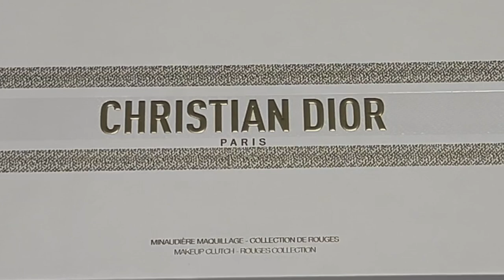Dior Minaudiere 2023 Clutch Lipstick Set Review & Swatches / Dior Holiday 2023 Review & Swatches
Sephora Saving Event Sale - Starts Today Oct 27, 2023
Code: TIMETOSAVE

*Products in video are listed below in the order they were discussed (in most cases)

1. Rouge Dior Minaudiere Clutch Lipstick Set
 2. Dior Backstage Silver Essential
 3. Dior Backstage Copper Essential
 4. Dior Lip Maximizer Silver Holo
 5. Dior Lip Maximizer Copper
 6. Dior Lip Maximizer Lavender Holo
 7. Dior Tuileries Lipstick case
 8. Dior Backstage Rose Glow Blush in 001 Pink
 9. Dior Backstage Rose Glow Blush in Rosewood
 10. Dior skin care Holiday Set
 11. Lancome Bifacil makeup remover

Makeup worn in the video
 1. Foundation : Haus Labs by Lady Gaga
 2. Concealer : Natasha Denona Concealer
 3. Powder : Huda beauty pink blossom
 4. Givenchy loose powder
 5. Bronzer : Rare beauty
 6. Contour : westman atelier
 7. Hourglass ambient face palette

New links
1. Chanel
2. Dior
3. Macys
5.Bergdorf Goodman
6.Violet Grey
7.Repher Brush
8.BK beauty Brushes
10.Neiman Marcus
12.Nordstorm Rack
13.Saks OFF Fifth
14.Jc Penny
15.Apple Store
19.Makeup Forever
20.Laura Mercier
21. Summer Friday

* Canon D90 DSLR Camera Only
* Canon Lens
* Neewer Lighting System